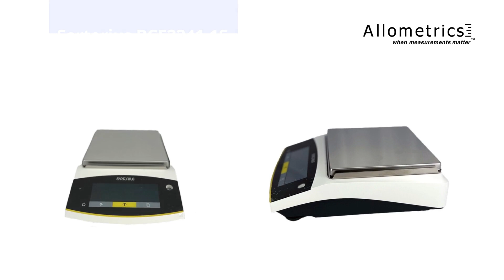Allometrics Lab Balance Scale End of Year Sale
📢 Laboratory Balance Scale End of Year 🔥SALE!🔥 Make sure you begin the new year with the industry’s best balance equipment including the world class brands: A&D, Ohaus, and Sartorius. 🥇
🌟 HURRY! The offer expires Jan 31st, 2023:

All of our balance equipment that we sell provide:
✔️   Optimal functionality and ease of use
✔️   Stablity with a high degree of accuracy
In addition, Allometrics is proud to offer:
✔️   Free delivery
✔️   Free Set-up of the balance equipment
✔️   Free Calibration

Allometrics, Inc is a Top Rated ISO 17025 Accredited Calibration & Certification Company Since 1976.
⚙️ Repair, Calibrate & Certify to Keep Your Staff Safe & Your Products Top Quality.
📍On site or off-site, Texas & Louisiana.
Allometrics When Measurements Matter.